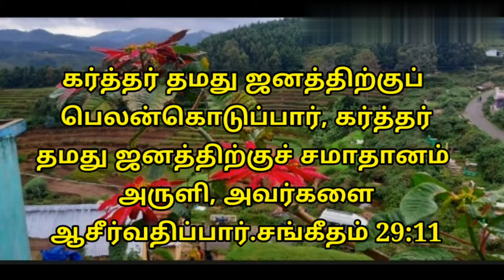VETHAVASANAME SATHIYAM MINISTRY PRESENT || இன்றைய சத்திய வார்த்தையை அறிவோம்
Vethavasaname Sathiyam ministry present

இன்றைய சத்திய வார்த்தையை அறிவோம்

பெலனளிக்கும் தேவன்

கர்த்தர் தமது ஜனத்திற்குப் பெலன்கொடுப்பார், கர்த்தர் தமது ஜனத்திற்குச் சமாதானம் அருளி, அவர்களை ஆசீர்வதிப்பார்.

சங்கீதம் 29:11

God of reward

 The LORD will give strength unto his people; the LORD will bless his people with peace.
Psa 29:11

please keep support our ministry channel always

god blessing u all.